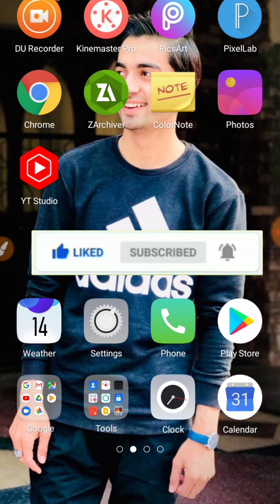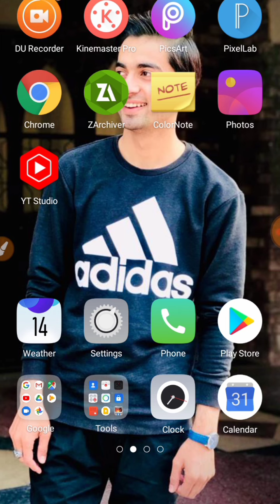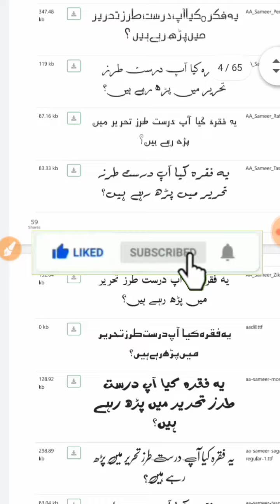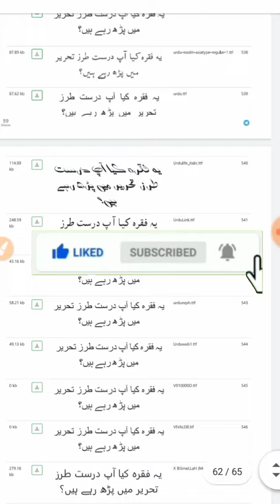560 Urdu Font For Pixellab | Urdu Font Kaisy Download kry | Urdu Font Kaha Se Ley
Password Video Main Hai Skip Kiye Bagair Dekhye ga. Password Mil Jaye Ga.

Dosto Main Hun Moon Sulehri from Faislabaad, Meri Try Yahi Hoti Hai K Ap K liye Kuch Naya Le Kr Aon Or Asan Treka Sa Apko Smjha Sakon Lekin Agr Usky Bawjod B Ksi Chz Ki Smjh Na Aye To Ap Mujh Sa Contact Kr K Poch Skty Hn. Thanks 🥀